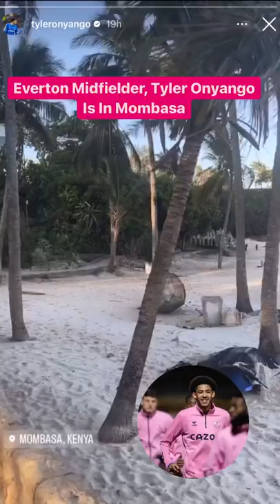Everton midfield Tyler Onyango is in Mombasa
Join this awesome channel and get latest stories/events and trending News.